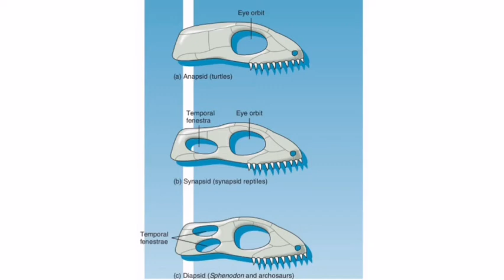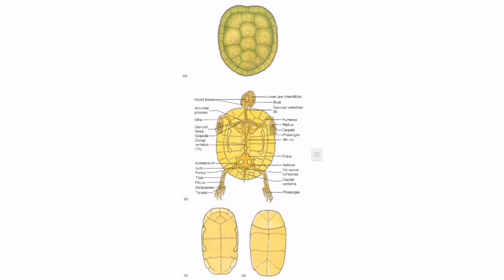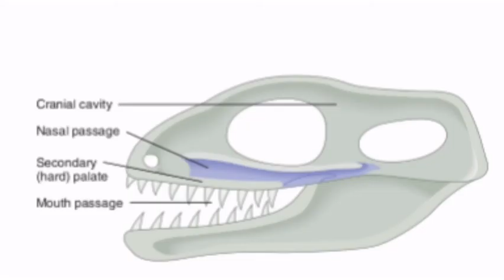The reptiles | Order of Reptiles | Amniotic Egg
Vertebrates diversity
order of Reptiles
There are more than 8,200 living species of reptiles, with the majority being snakes or lizards. They are commonly placed in four different orders.